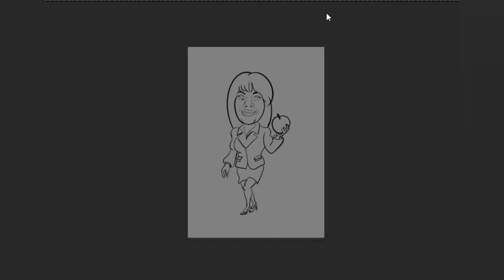Como Fazer Desenho Digital